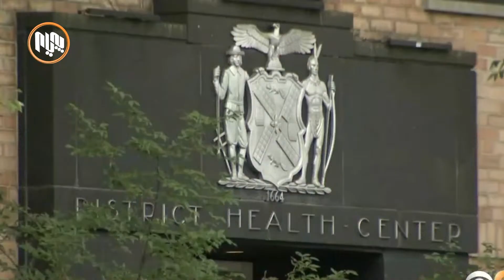بەهۆى ته‌شه‌نه‌كردنی ڤایرۆسى ئاوڵه‌ی مه‌یموون لە ژمارەیەک شارى ئەمریکا باری له‌ناكاو ڕاگه‌یه‌نرا